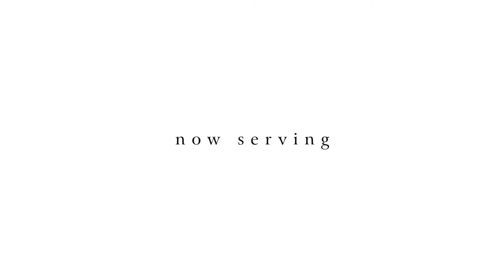The Botanist Flat iron Steak Sandwich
Indulge with our Flat Iron Steak Sandwich...

Ingredients: With homemade garlic cream cheese, fried onions and properly seasoned chips... Tasty!